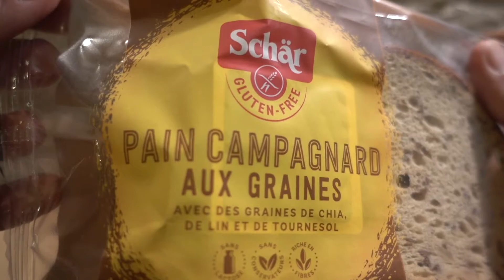Schär Gluten Free Pain Campagnard Aux Graines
PEACE :)